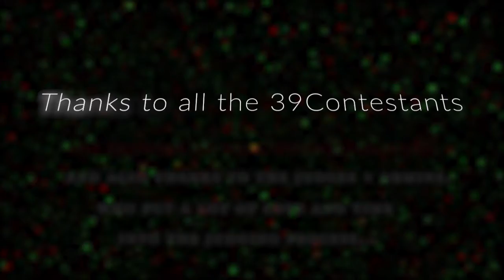// • B E S T F L O W R E S U L T S • T H E G M V A W A R D S 2 0 1 7\\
═══T H E • 2 0 1 7 • G M V • A W A R D S

Congratulations to these winners!

Winner, your video will be permanently featured on the GMV Awards channel in the Winner's playlist as a 1st place prize. Congratulations!
Information: You can ask the Head Judge of categories for feedback on your entry. PM the Head Judge for this anonymous feedback.
In Association with I'm Vidding It!

Softwares:   Adobe Premiere CC + After Effects  CC 2018